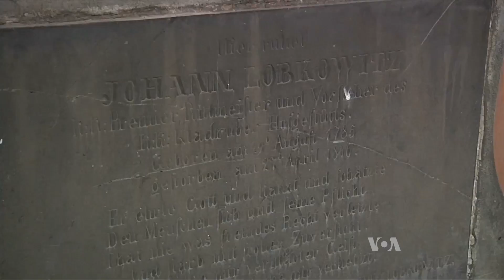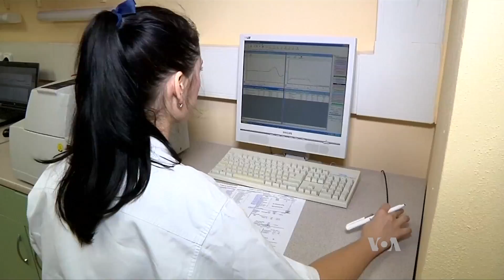DNA Tests Search for Links to Royalty, and Disease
Geneticists in the Czech Republic are urging people to submit a DNA sample in the hope they might be related to a Czech royal family. In this day and age, there aren't nearly as many advantages to being "royalty" as there were a century or so ago.  But the scientists say there are some real advantages to knowing your genetic history. VOA's Kevin Enochs reports.